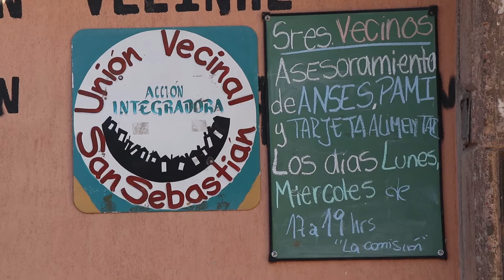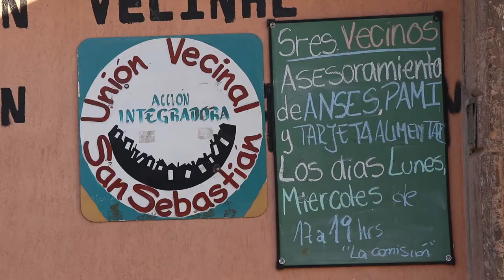Continua la venta de garrafas de gas todos jueves en Barrio Lihue y alrededores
Visitamos la Unión Vecinal San Sebastián del B° Lihue y dialogamos con Cristina Olguin, Presidenta de la Unión Vecinal. Ella brinda información de todas las actividades que se vienen realizando en este espacio. Principalmente la venta de garrafas de gas que desde hace años se realiza los días jueves a las 8:30 hs en convenio con el Ministerio de Energía y Combustibles. A esta actividad suman otras como las postas sanitarias para control de signos vitales, aulas de CENS y CEBJA, capacitaciones y espacios de asesoramiento y tramites de Desarrollo Social de la Nación, ANSES y PAMI.
También nos brinda un breve análisis del impacto de la pandemia y la succionan actual de uno de los barrios mas grandes de Guaymallén que cuenta con tres asentamientos de población precarizada en su interior.